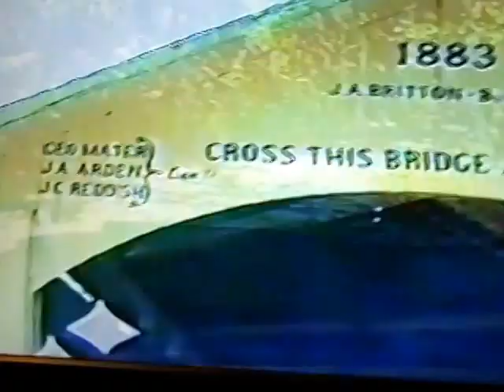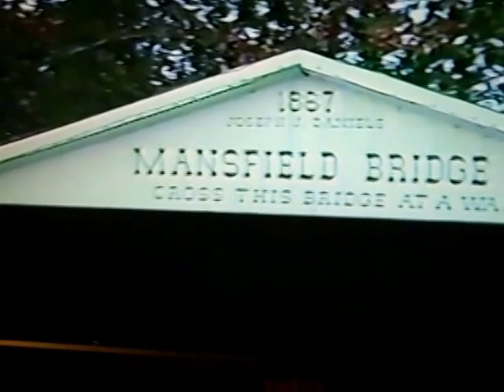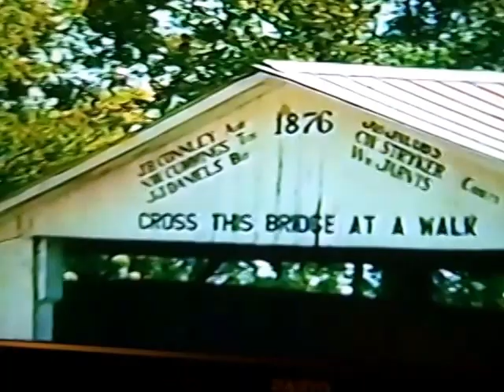Ford Model A Covered Bridge Tour 1999 Park County Indiana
Model A tour to Park County, In. to view the many covered bridges.  A fantastic trip.  We then went on to Sturgis, in. to two  museums.  Too much for one video, so I made a separate one for Sturgis.